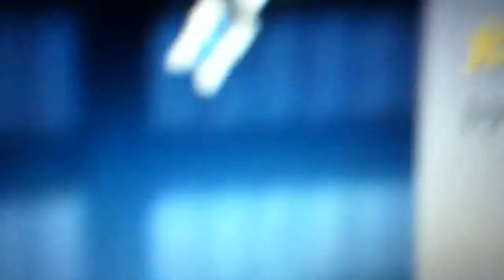5.86 Bottle Run Record!!!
Let's see scores.
1st: jayelldee02: 5.86
2nd: jayelldee02: 6.00
3rd: huntersado9: 6.30